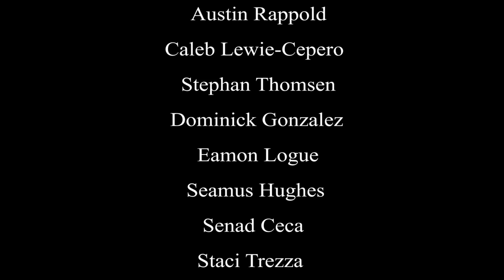PROMISES: a WW2 Short Film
Promises is the second WW2 short film from the minds of Three Point Productions. Promises deals with the story of three soldiers during the Battle of the Bulge who deal with the hardships of war and speak about the pledges they made in the past and the ones they are making in the present. At this point in time Jake Annunziata is 16, Brett Schmidt is 16, and Connor O'Keefe is 17.